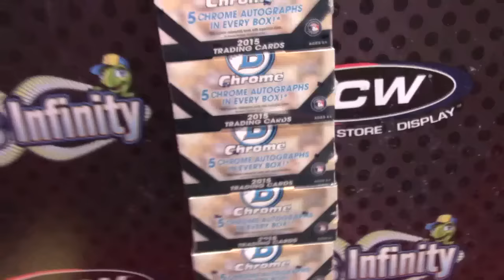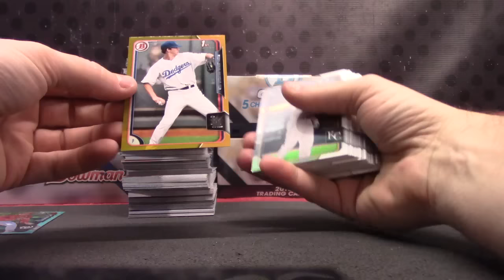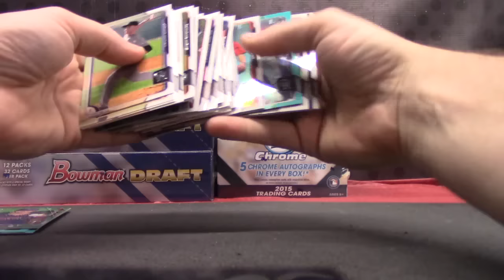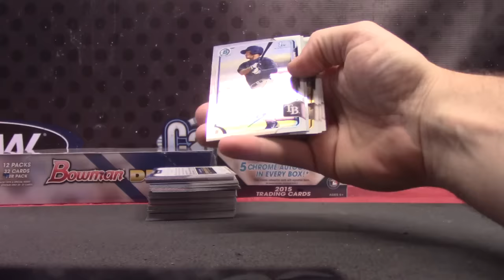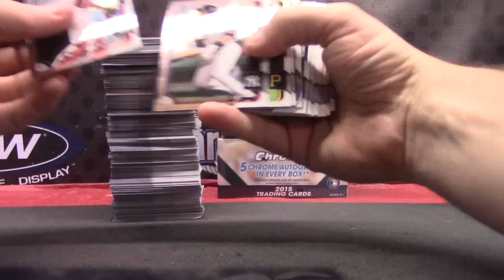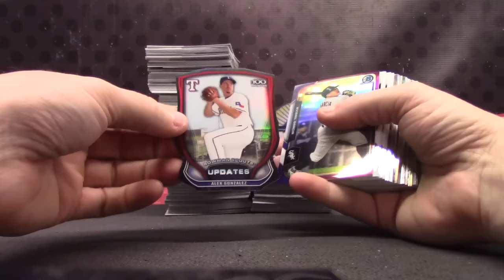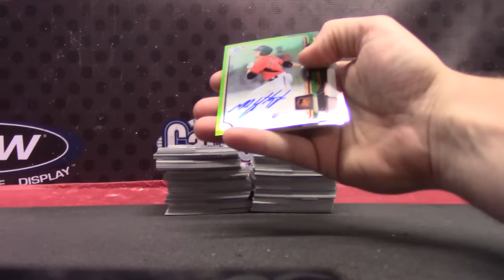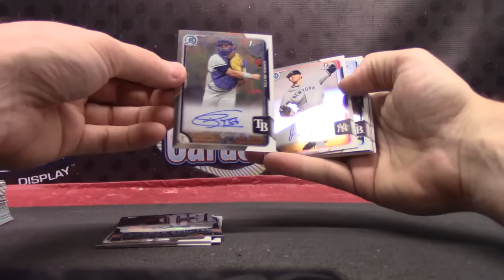Ryan's 2015 Bowman Draft JUMBO & Chrome JUMBO Baseball 5 Box Break